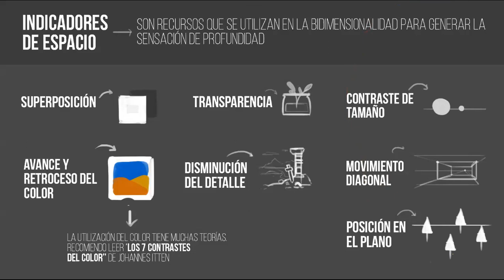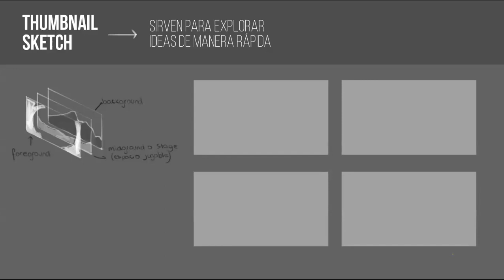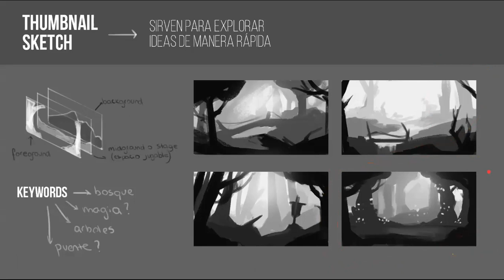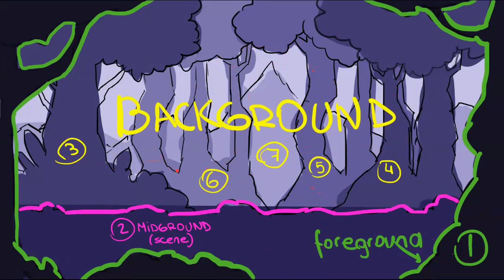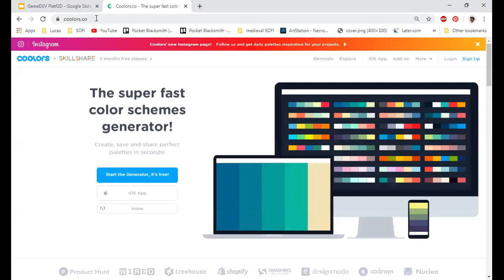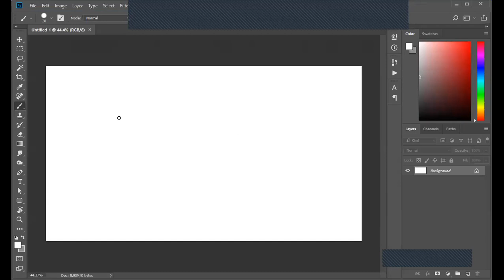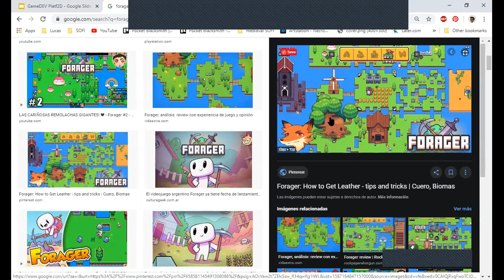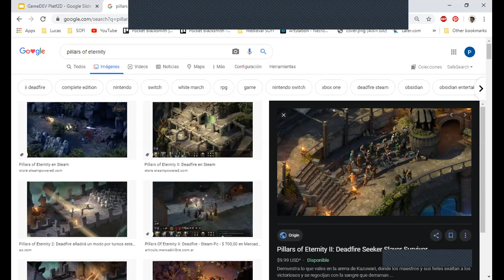Niveles de Profundidad y Creación de Environments para Plataformas 2D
Tercer Workshop online, parte del ciclo CuarentenaSurvivalKit. Un ciclo de workshops online sobre desarrollo de videojuegos, preparados especialmente para combatir al COVID-19 y sobrevivir a la cuarentena.

El workshop presenta una explicación sobre el proceso de creación de efectos de profundidad para ambientes en videojuegos 2D.

Presentador: Sofia Paz

Somos GameDevMDQ, la comunidad de desarrollo de videojuegos de Mar del Plata.